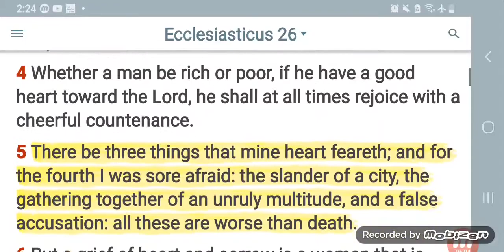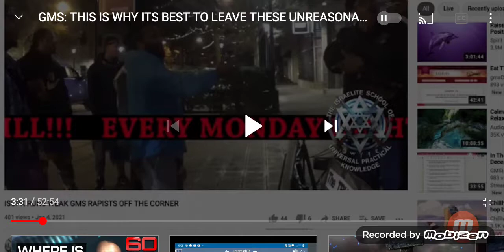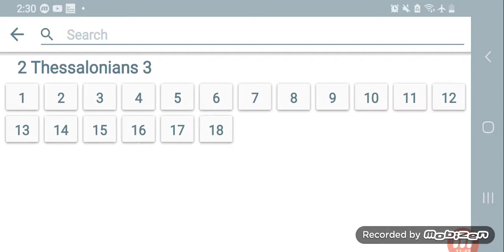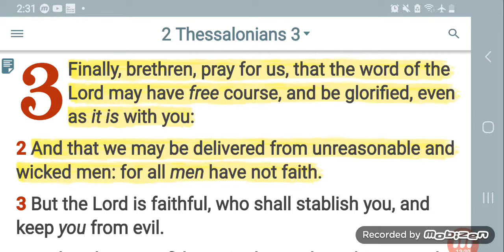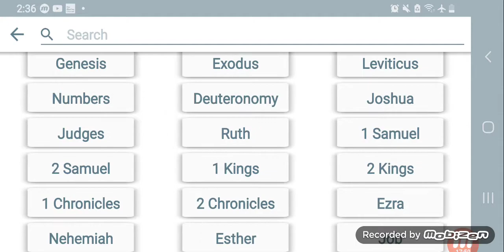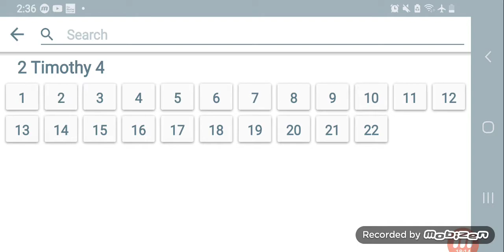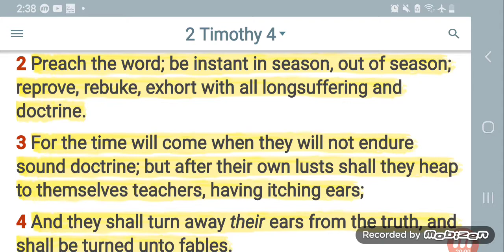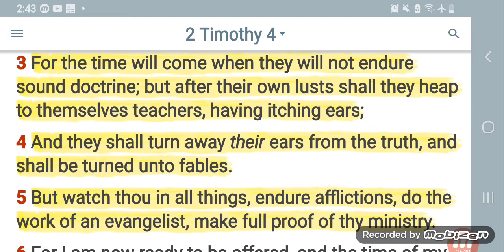Men Walking With Slanders Are Fulfilling Their Lot In The Scriptures